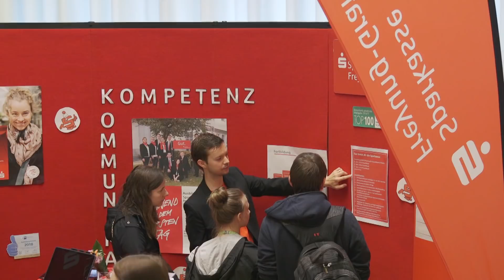Berufliche Bildung - Deine Chance! - Bayern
Bei der Veranstaltung „Berufliche Bildung - Deine Chance!" am 17. Mai 2018 in Röhrnbach machen Bayerns Wirtschaftsminister Franz Josef Pschierer, SCHULEWIRTSCHAFT Bayern, bayerische Unternehmen und die Arbeitsverwaltung das duale System der Aus- und Weiterbildung transparenter. Schülerinnen und Schüler nutzen diese Gelegenheit zur praxisnahen Berufsorientierung und zum direkten Austausch mit den Unternehmen.